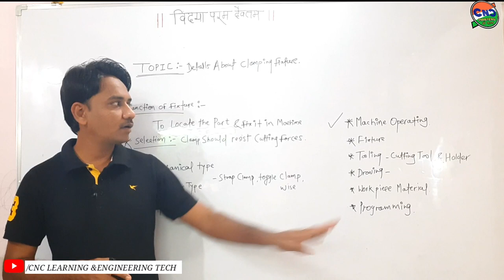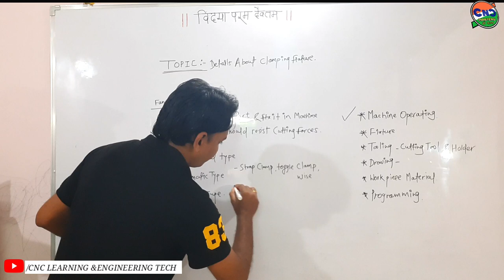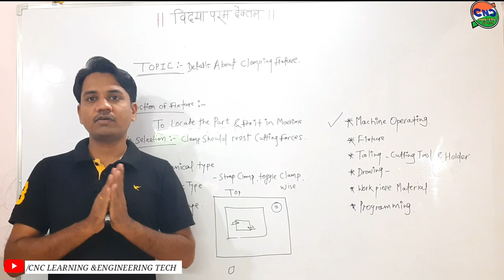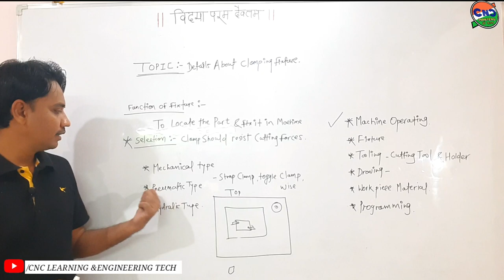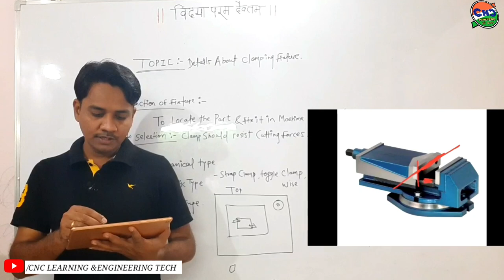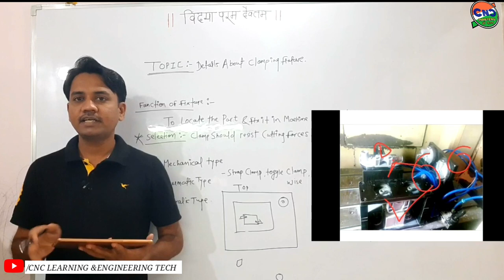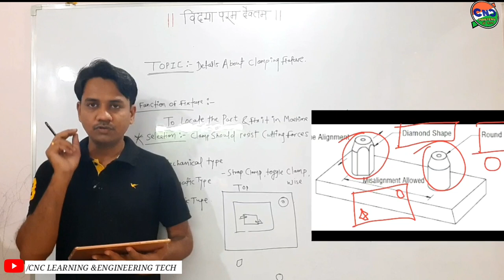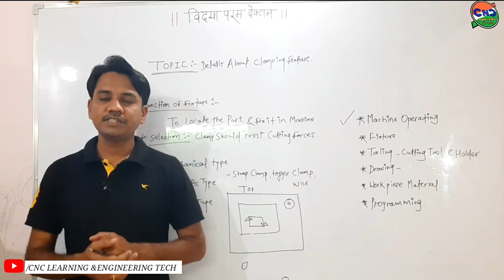Details About Clamping Fixtures use in VMC and HMC Machine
Note -VMC machine work Offset Procedure Explained, Same procedure can be use for HMC machine